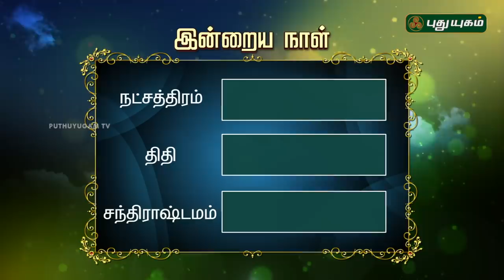இன்றைய ராசிபலன்| Daily RasiPalan | 03/05/2019 | Puthuyugam TV